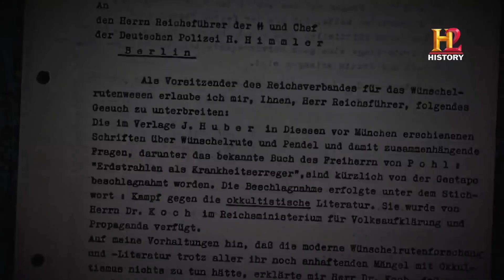RELÍQUIAS SAGRADAS DE HITLER: O CÁLICE SAGRADO - AMÉRICA SEGREDOS DE ESTADO - HISTORY - HD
DE HITLER - RELÍQUIAS
✈️ Nome: MARCIO CONSTANTINO DO NASCIMENTO
✈️ Banco do Brasil
✈️ Agência: 1469-9
✈️ Conta Poupança: 21.409-4
✈️ Nome: MARCIO C NASCIMENTO